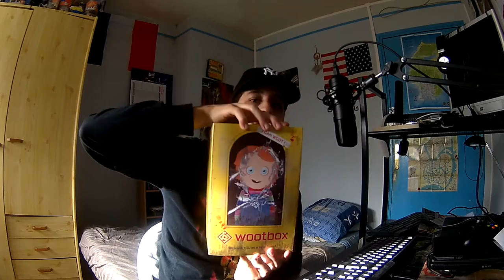Ouverture de wootbox Janvier 2017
▬▬▬▬▬▬▬▬▬▬▬ஜ۩۞۩ஜ▬▬▬▬▬▬▬▬▬▬▬▬▬
  👻snap  ajoute moi sup3rflo76
▬▬▬▬▬▬▬▬▬▬▬ஜ۩۞۩ஜ▬▬▬▬▬▬▬▬▬▬▬▬▬
▬▬▬▬▬▬▬▬▬▬▬ஜ۩۞۩ஜ▬▬▬▬▬▬▬▬▬▬▬▬▬
mon skype sup3r-flo-officiel
▬▬▬▬▬▬▬▬▬▬▬ஜ۩۞۩ஜ▬▬▬▬▬▬▬▬▬▬▬▬▬
▬▬▬▬▬▬▬▬▬▬▬ஜ۩۞۩ஜ▬▬▬▬▬▬▬▬▬▬▬▬▬
▬▬▬▬▬▬▬▬▬▬▬ஜ۩۞۩ஜ▬▬▬▬▬▬▬▬▬▬▬▬▬